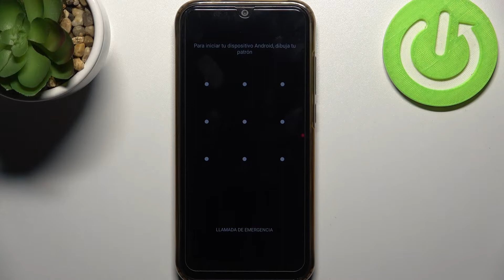Qué hacer cuando mi CUBOT R19 se ha congelado - forzar el reinicio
Hoy te explicamos paso a paso qué hacer cuando tu CUBOT R19 se ha congelado y no responde. Sigue las instrucciones del video para saber cómo forzar el reinicio de tu CUBOT R19 fácil y rápidamente.

¿Cómo apagar un CUBOT R19? ¿Cómo forzar reinicio en CUBOT R19? ¿Cómo reiniciar un CUBOT R19? ¿Cómo forzar apagado en CUBOT R19? ¿Qué hacer con un CUBOT R19 congelado? ¿Qué hacer cuando se ha congelado mi CUBOT R19? ¿Qué hacer cuando mi CUBOT R19 no responde?